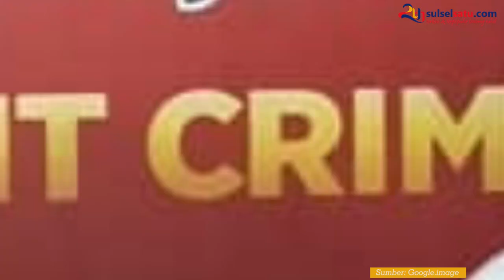Usai VC Seks, Waria di Palopo Ancam Korbannya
SULSELSATU.com - Seorang laki-laki di Kota Palopo, Andi Syaputra alias Winda (27) mengancam dan memeras Usman Rauf (35) pekerja swasta.

Kepala Bidang Humas Polda Sulsel, Kombes Pol Dicky Sondani, mengatakan awalnya Andi Syahputra menelepon Usman mengaku sebagai perempuan bernama Winda.

Saat video call (vc), Andi Syahputra tidak memperlihatkan wajahnya di layar. "Ia kemudian meminta kepada korban memainkan alat vitalnya," ujar Kombes Pol Dicky Sondani, Jumat (12/7/2019).

Saat korban sementara asyik memainkan alat vitalnya, pelaku merekam korban tanpa diketahui oleh Usman.

Merasa ditipu, korban kemudian melaporkan kejadian tersebut ke Polres Palopo atas dasar penipuan dan pemerasan.